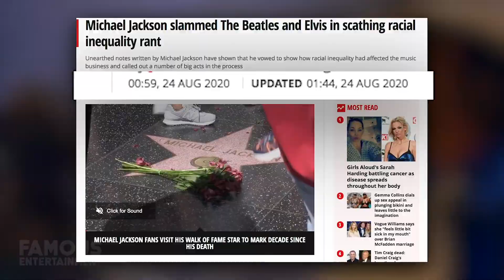Michael Jackson House Tour Jumpscare Michael Jackson Neverland Ranch Tour House Tour 2020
Although Michael Jackson passed away in 2009, he’s still making tabloid headlines over a decade later. His memory has lived on through his music, hologram versions of him, and even though the properties he left behind. Of course, there’s the infamous Neverland Ranch where Michael created his own amusement park, the Holmby Hills mega-mansion he spent his final days, and much more. We’ll be taking a look at where the legendary Michael Jackson used to call home – even his first LA spot. Do you guys know which one that is? Michael Jackson was a singer, songwriter, and dancer dubbed the King of Pop and regarded as one of the most significant cultural figures of the 20th century. Honestly, the man is a legend, and will always be considered one of the greatest entertainers in the history of music as well. He popularized crazy dance techniques like the moonwalk, his music has influenced artists across genres, and his contributions to everything from music to fashion and more made Michael a global figure in pop culture for more than 40 years.